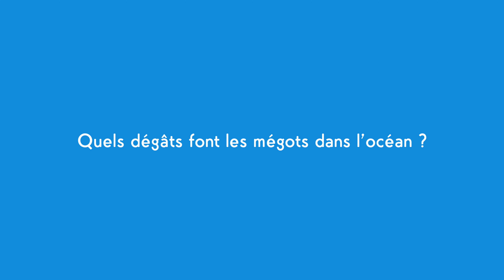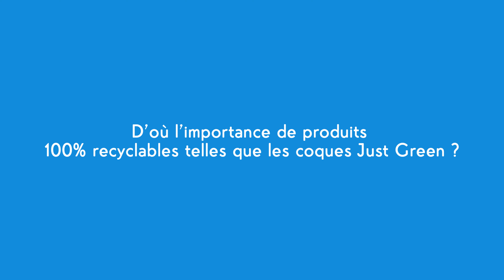Halte aux mégots dans l’eau avec The SeaCleaners et Just Green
La chanteuse Barbara Opsomer est venue aider les bénévoles à ramasser les mégots, le 1er août à La Trinité. Belle et efficace action pour protéger nos océans: 6523 mégots ramassés!